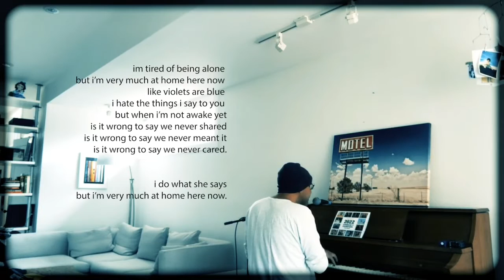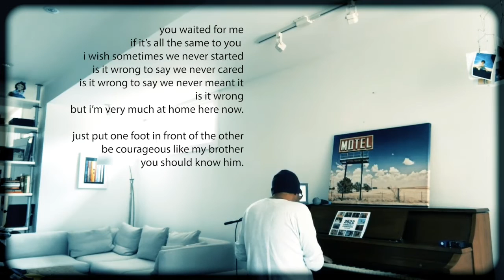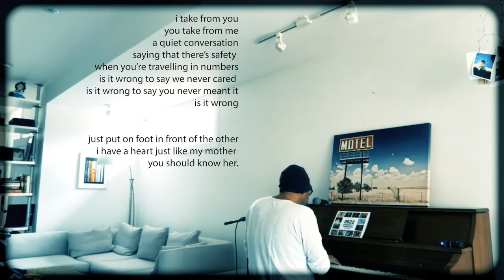The Whiskey Wednesday Show - Daniel Greaves - "At Home" from Serlin Greaves' "Sad Songs For Sale."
Tune into The Whiskey Wednesday Show every week 8PM EST - 9:30 in NL

Ken Tizzard and Music For Goats is the product of Newfoundland musician Ken Tizzard as he returns to his roots combining his passion for folk, bluegrass, punk and country.  For 25 years Tizzard has filled out the low end as the propulsive bassist behind The Watchmen, co-founder and bassist for Canada’s 90’s rock band Thornley and also with Newfoundland’s greatest troubadour Ron Hynes.

Ken Tizzard and Music For Goats is made up of a cast of characters that have been moving about in Tizzard’s life for several years.  All discovered in Tizzard’s current hometown of Campbellford, Ontario, Neil Lucy(guitar), Steve Dagg(drums) and Ken Grant(bass) the Goats are ready to entertain every Wednesday at 8PM EST (9:30 in NL)  Ken Tizzard and Music For Goats plan to release their full length LP in Spring of 2022.